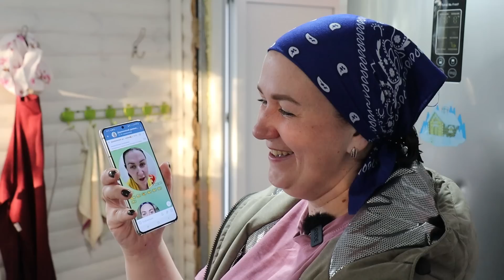С ТАКИМИ ЦЕНАМИ,ПРИДЁТСЯ ЗАРЕЗАТЬ КОРОВ😪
ВАША ПОМОЩЬ КАРТА Сбербанка 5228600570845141

Таким образом вы сможете поддержать нас как фермеров в развитии нашего хозяйства! Конечно для вас откроются новы возможности для общения со мной!!!